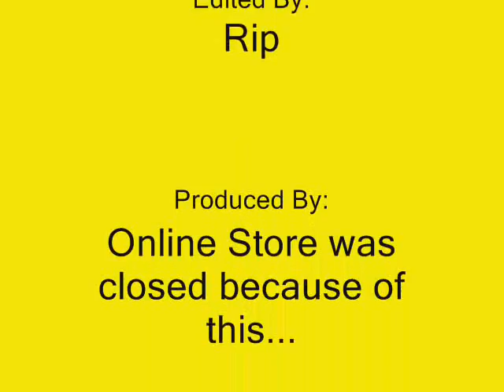11.09.09 Mid Day Chop Video.wmv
Choppy windy surf on Monday Afternoon